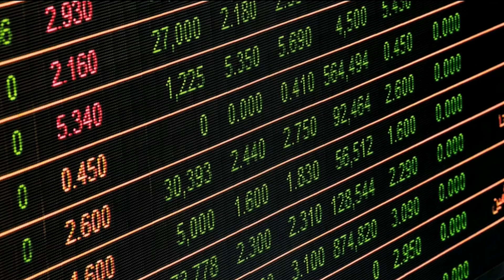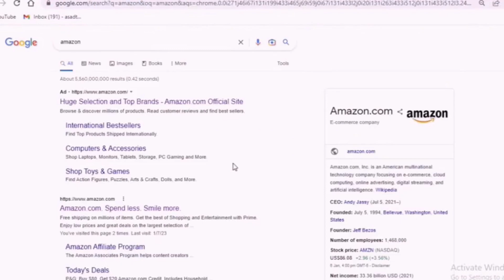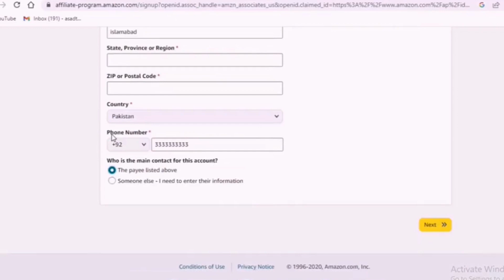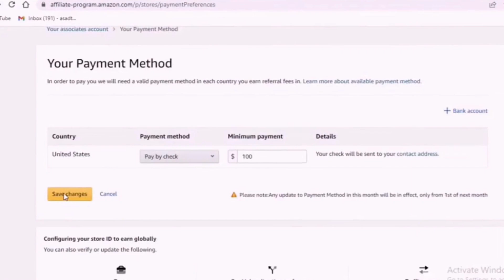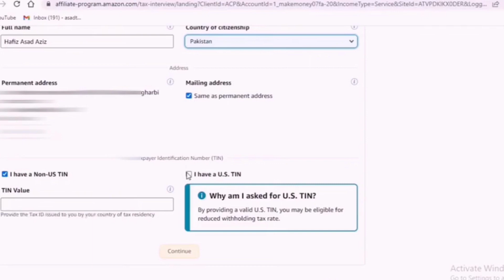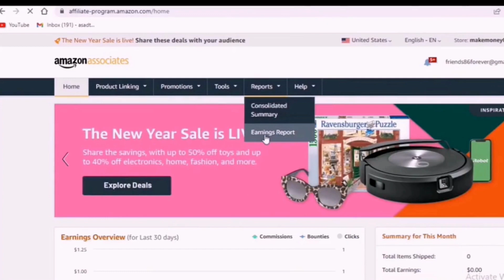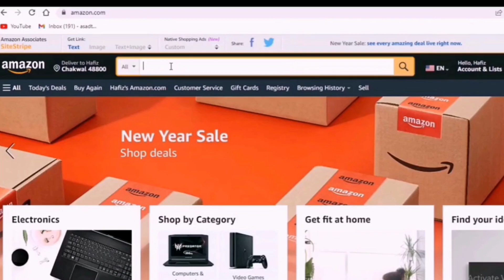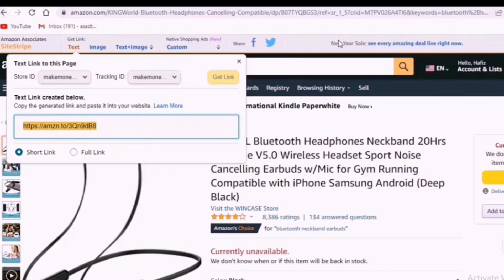💰 How to earn money with amazon | Affiliate marketing | Earn money without Investment 💰